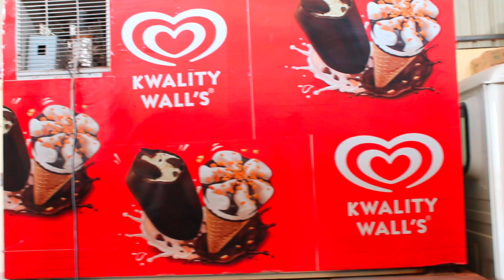The Untold Story: Exploring a Day in the Life of an Entrepreneur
i spent a day with, i spent the day with a multi-millionaire in wholesale real estate, day in the life, minnesota businessmen, businessmen, day in the life of a millionaire, actors with the longest prison sentences, day in the life of an entrepreneur, witty, spent, wholesaling a house start to finish, with, making a difference, dana white, today news, boxing today, newshour today, day, newshour episode today, business, business advice, business, online business

Title: A Day in the Life of a Business Tycoon | Unveiling the Secrets to Success

Description:
Hey there, fellow hustlers! In today's video, I had the incredible opportunity to spend an entire day with one of the biggest and most influential businessmen in town.

Join me on this exclusive journey as we delve into a day in the life of this visionary entrepreneur. From morning routines that set him up for success, to his relentless pursuit of innovation and strategic decision-making, you'll witness firsthand what it takes to thrive in today's competitive landscape.

Throughout our time together, we'll gain valuable insights into his mindset and learn how he tackles challenges head-on. We'll also discover some trade secrets that have propelled him towards unparalleled achievements within his industry.

But it doesn't stop there! Get ready for an inside look at some high-stakes meetings with top executives and creative minds from various sectors. Witnessing these collaborations will undoubtedly inspire you to reach new heights in your own entrepreneurial endeavors.

Of course, no adventure is complete without indulging ourselves in moments of relaxation amidst all the chaos. We'll join our businessman friend during leisure activities that help maintain work-life balance while nurturing personal growth.

So buckle up and prepare yourself for an unforgettable experience filled with motivation, inspiration, and invaluable lessons from someone who has truly mastered their craft. Whether you're an aspiring entrepreneur or simply curious about what

I spent a day with biggest  businessman